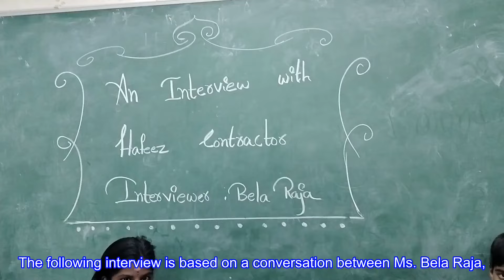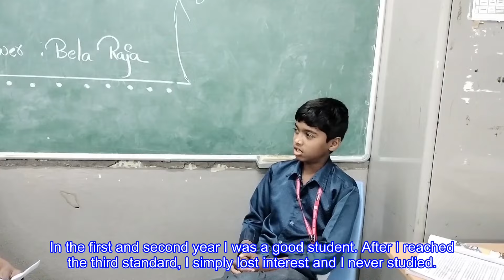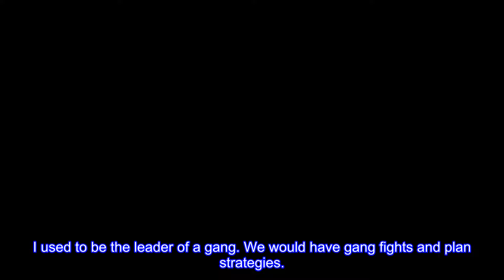A Short Film - Hafeez Contractor | The Treasure Within - Part 1 | Class 8 English | Classroom TV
The Treasure Within - Part 1 | Hafeez Contractor | An Interview | | Class 8 English | Classroom TV